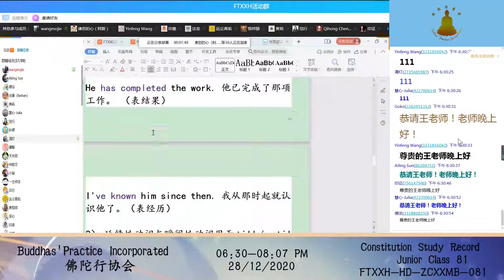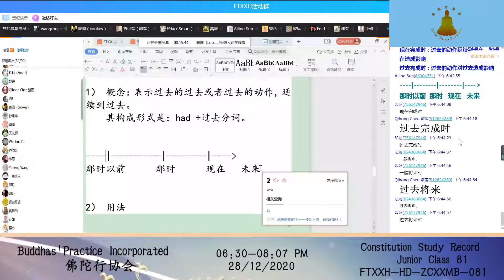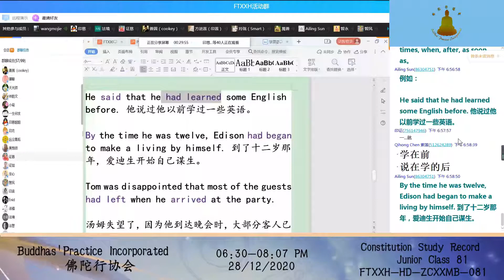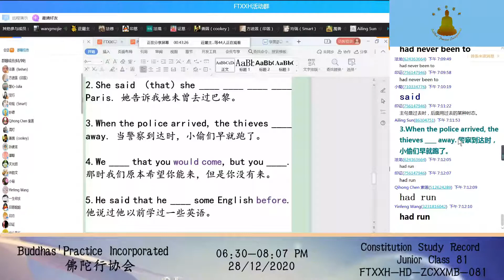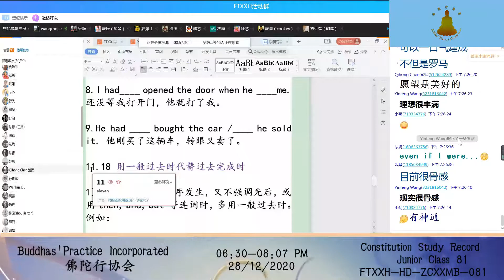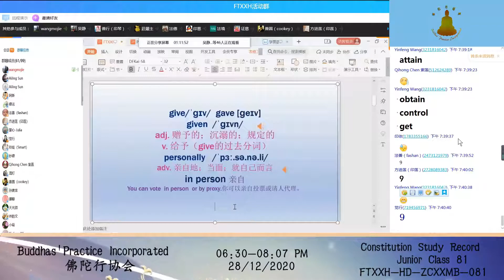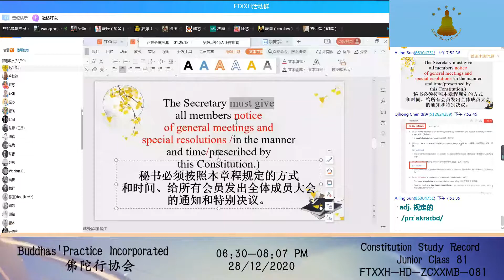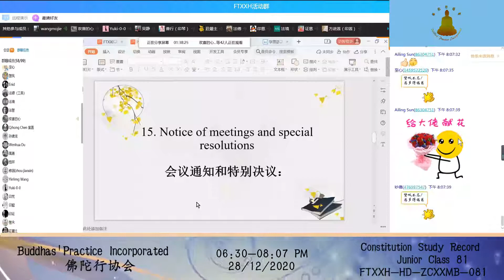Constitution Study Record Junior Class 章程学习记录慢班 81 28122020